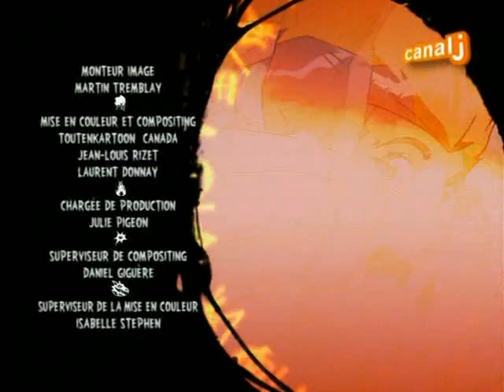Martin Mystère Saison 3 Episode 18